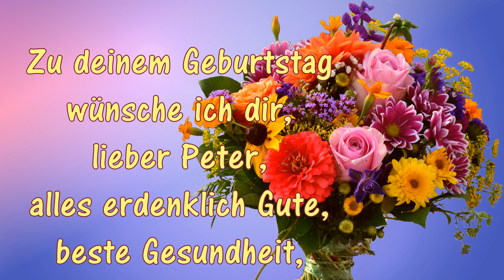Geburtstagsvideo für Peter wünscht alles Gute zum Geburtstag!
Peter hat Geburtstag! Heute ist dein Tag und das Geburtstagsvideo ist für dich, lieber Peter!
Geburtstagsvideo für dich mit Namen Peter